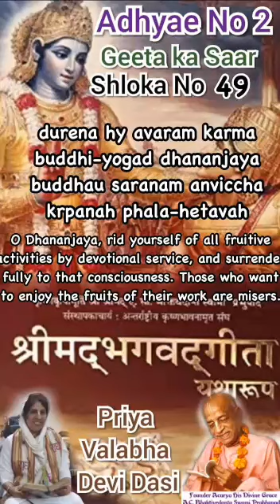Bhagavad Geeta as it is in hindi 2.49